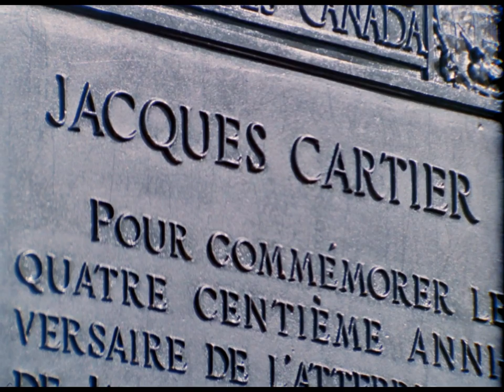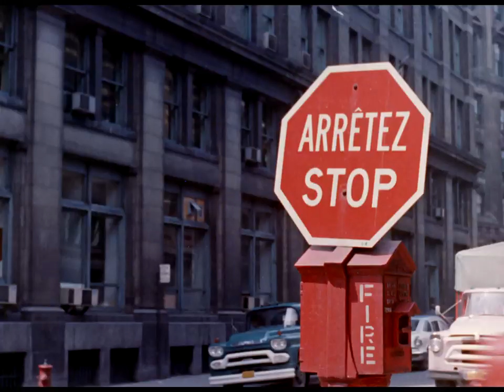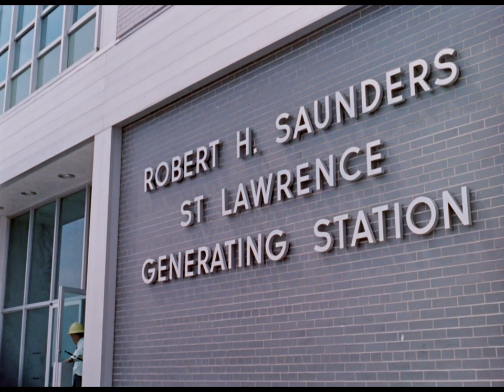Royal River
The picturesque St. Lawrence, Canada's river of history, welcomes Queen Elizabeth II to the opening of the St. Lawrence Seaway.

Directed by Roger Blais and Gordon Sparling - 1959 | 31 min